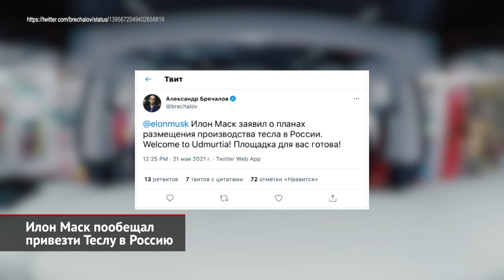Илон Маск вроде бы пообещал привезти Теслу в Россию и построить автозавод | Новости с колёс №1517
Реинкарнация знаменитого в советское время общества «Знание» получилась приметной во всех отношениях. Ведь участие в онлайн-марафоне принял Илон Маск. Генеральный директор Теслы и космической компании SpaceX, разумеется, начал с межпланетных тем. Илон Маск: «Цивилизации не растут продолжительно, они поднимаются, достигают пика и затем падают. В какой-то момент мы окажемся в этой точке. Пока этого не произошло, мы должны сделать жизнь многопланетной. Впервые за 4,5 миллиарда лет есть возможность распространить жизнь за пределы планеты Земля, и мы должны использовать это окно, пока оно открыто». А дальше разговор перешёл к делам земным. Отвечая на вопрос поклонника, Маск вдруг пообещал официально привести Теслу в Россию. Илон Маск: «Я думаю, что мы скоро будем присутствовать в России, Tesla скоро будет в России – это будет потрясающе! Шире того — также и в Казахстане и соседних странах. И нам очень важно, что Теслу здесь поддерживают, спасибо вам». Покамест Теслами торгуют только серые дилеры, которые ввозят технику из Америки или Европы. В прошлом году им удалось продать 221 машину, притом половину тиража составила Tesla Model 3. Следом эпатажный миллиардер сотворил ещё одну сенсацию. Илон Маск: «Да, у нас есть фабрика в Шанхае, также мы строим завод в Берлине, работают заводы в Техасе, Неваде, Калифорнии. В то же время мы рассматриваем другие части мира, потенциально и Россию». Впрочем, приход Теслы в Россию анонсировался ещё в 2016 году, но в реальности ничего не произошло. Тема производства ещё сложнее — электромобили Тесла делают там, где их лучше всего покупают: в Китае, США и Голландии. В 2020 году российский электромобильный рынок благодаря обнулению ввозных пошлин вырос в полтора раза. Но, во-первых, уже с 2022 года пошлины вернутся. Во-вторых, 80% от почти одиннадцати тысяч зарегистрированных в стране «электричек» — это подержанные праворульные Ниссаны Лиф, которые зарегистрированы на Дальнем Востоке и в Сибири. А главное — отечественные требования по локализации никто не отменял, и любого вновь прибывшего производителя обяжут выпускать в России важнейшие узлы автомобиля. Тем не менее, виртуальные слова Илона Маска уже готовы с хлебом-солью встречать главы Удмуртии, Московской и Калужской областей, которые пообещали американскому миллиардеру налоговые льготы, землю и инфраструктуру под строительство заводов. Поприветствовал идею и российский Минпромторг, который так и написал в Твиттере: «приезжайте, обсудим». А по мнению Рашида Аюпова, мэра казахского города Туркестан, Илону Маску просто не найти лучшего места для строительства, чем окрестности космодрома «Байконур».